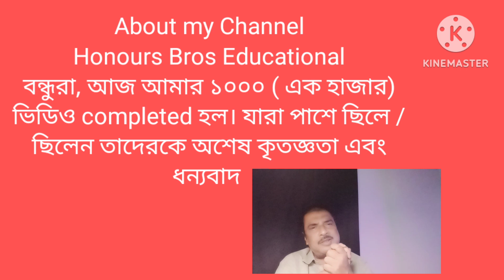About My Channel Honours Bros Educational 1000 videos completed thanks to viewers and subscribers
About my Channel Honours Bros Educational 1000 videos completed
thanks to all the students and the viewers of West Bengal Tripura Assam India and Bangladesh and other places